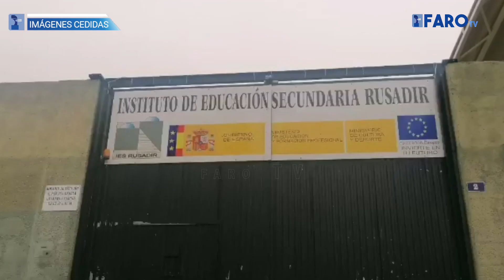Podemos denuncia la basura que hay en la calle García Cabrelles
Podemos Melilla ha denunciado la complicada situación en la que se encuentra la calle García Cabrelles, una situación acrecentada por las últimas lluvias.

Redacción y locución: Alicia Martínez
Imágenes cedidas